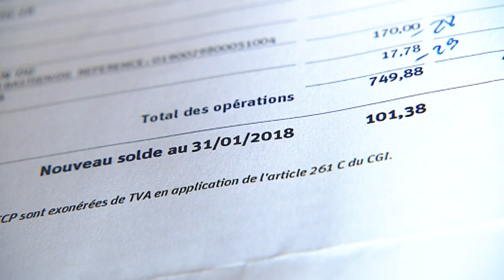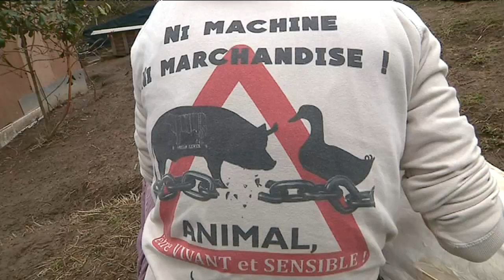association de sauvetage des animaux de ferme en Creuse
Le compte est dans le rouge pour l'association Lumière sur les pratiques d'élevage et abattage (LPEA) qui s'occupe de recueillir et soigner les animaux de la ferme. Sa présidente lance donc une alerte et cherche de nouveaux donateurs pour pérenniser cette activité.
Lieu : St Avit de Tardes (Creuse). Intervante : Aurore Lenoir (présidente LPEA)